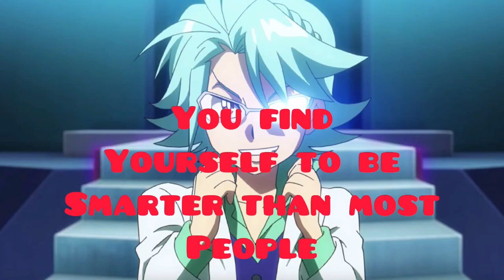What your favorite Beyblade burst character says about you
Keep in mind that these are mostly jokes